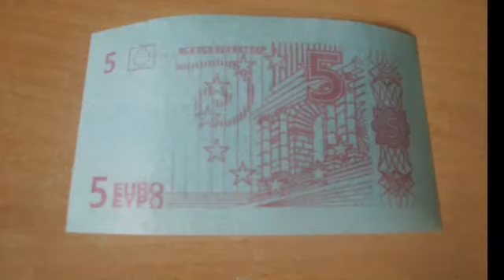on mange des billets. dégustation de bonbons bizarre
bonjour pour mardi gras et Carnavale la reine des neiges et spiderman mangent des billets en bonbons et des bonbons bizarres

on vous embrasse merci à tous on vous adore.

liker et commenter.